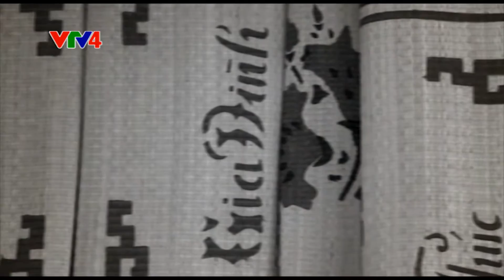[HD] Chiếu cói Kim Sơn - Ninh Bình